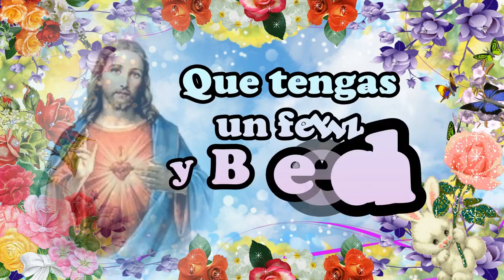buenos dias feliz y bendecido sabado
BuenosDias! Ya llegó el FINDE. HOY tenemos doble motivo para SONREÍR amigos. Disfruten del FIN de SEMANA.

Que tengas un FIN de SEMANA BENDECIDO para hacer lo que SIEMPRE has QUERIDO.

¡¡BuenDía AMIG@S!! Pasaba por aquí para SALUDARLES y desearle un EXCELENTE FIN de SEMANA.

Mensajes y Frases positivas y alentadoras para compartir con nuestros amig@s. Un mensaje de felicitación y emotivo para cada día de la semana ¡Felices de Lunes a Domingo!
Son ideales para compartir la alegría de un dia mas de vida.

Cada frase que se te ocurra es bueno para darle un toque más personal.

SabesCompartir es tu opción mas segura de comunicarte, vídeo mensajes, directos y bellos, cómicos y sabios, todos los vídeos mas interesantes para compartir o para disfrutar en compañía de todos tus contactos, amigos, familia y amante.

- TAG.